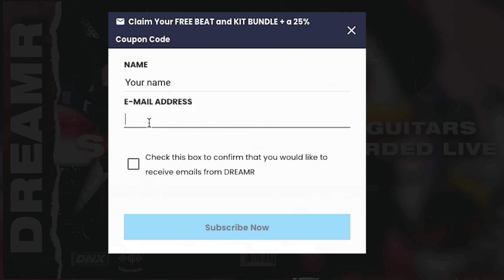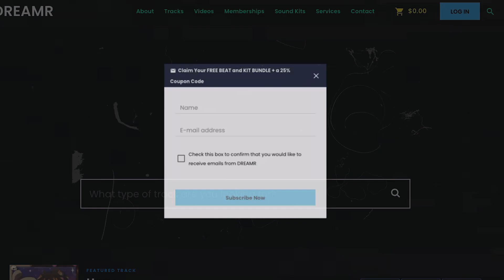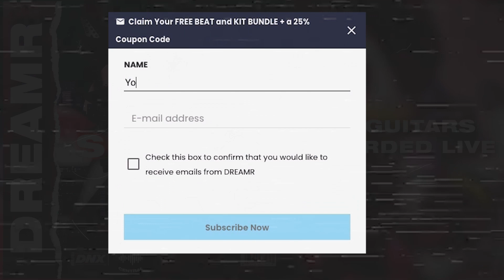Free Guitar Loop Kit 2021, SHADOW Guitar Loop Kit , Free Guitar Loop Kit, Kid Laroi, Polo G, Juice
FREE Guitar Loops Sample Kit Download 2019! - (AUX) 🔥🎸
hookup guitar samples vol. 1,
1970 guitar samples,
guitar samples 2019,
free guitar samples 2019,
60 bpm guitar samples,
60s guitar samples,
70s guitar samples,
80s guitar samples,
90s guitar samples